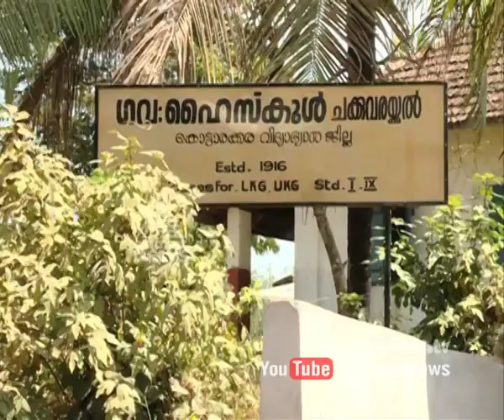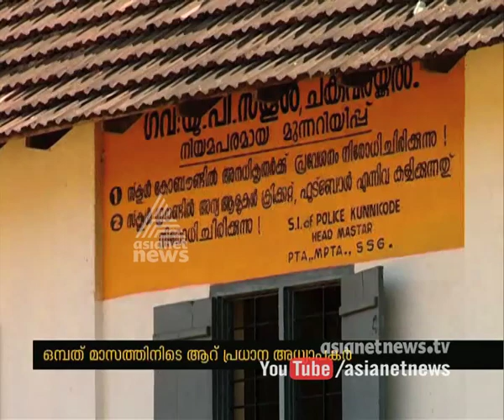8 months 6 headmasters for Chakkuvarakkal Government high school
7 months 6 headmasters for chakkuvarakkal Government high school
ഒരു അദ്ധ്യായന വര്‍ഷം 6 പ്രധാന അദ്ധ്യാപകര്‍ അതും ഒരു ഗവര്‍ന്മെന്റ് സ്കൂളില്‍